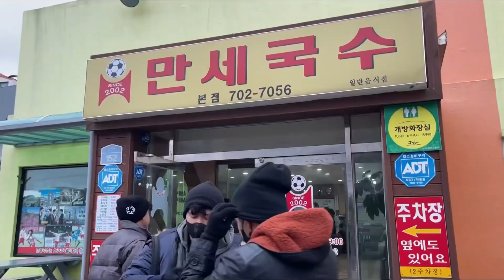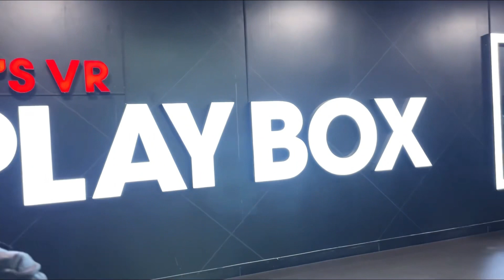JEJU ISLAND DAY 1| KOREA TRIP 🇰🇷 | DanSoy | BisayaSquad🚀